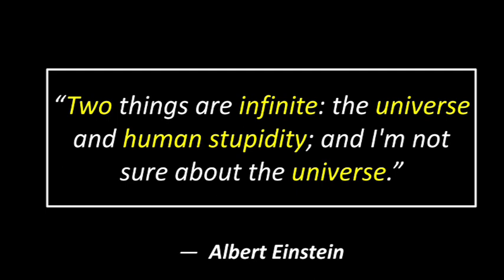"Einstein's Wit: Exploring the Infinite Humor in Quotes“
Albert Einstein  —   “Two things are infinite: the universe and human stupidity; and I'm not sure about the universe.

"Welcome Guys ! Get ready to be inspired and motivated with our collection of powerful quotes.

In this video, we've curated a selection of thought-provoking and uplifting quotes that will resonate with your soul.

 From famous quotes by renowned personalities to timeless wisdom, our quotes video will ignite your inner fire and leave you with a renewed sense of purpose and positivity.

Whether you're seeking daily motivation, personal growth, or simply a dose of inspiration, our quotes video is here to empower you.

Sit back, relax, and let these words of wisdom uplift your spirits.

Remember, a single quote has the power to transform your mindset and change your life.

Let's dive into the world of quotes together!"